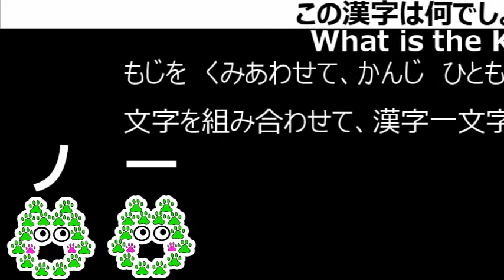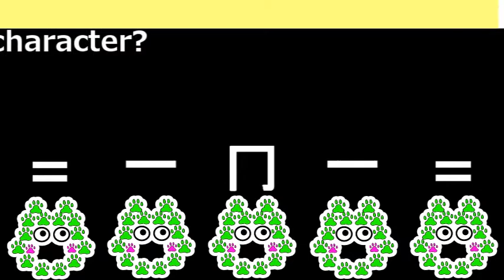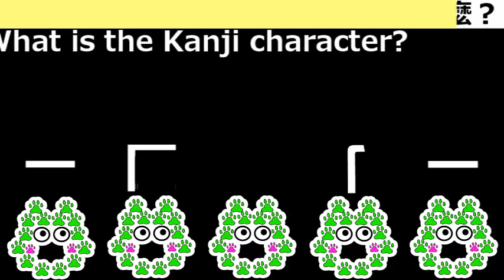【小学校一年生の漢字】かんじクイズ「日本國小、小學一年級的漢字」Kanji for Japanese elementary school students, first graders, Year1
【レトロでおしゃれ。広島、尾道駅周辺の夜景】A Retro style city, Onomichi, Hiroshima prefecture「西日本の観光名所」「廣島縣尾道市,日本的旅遊景點」

【巨大台風に備えましょう】A Typhoon is coming to Japan/How to write Typhoon in Kanji「漢字シリーズ」台風を外国語で。颱風,Typhoon,태풍

【The temporary protection of a wild bird】鳥の保護、数時間日記。「A diary of a day with a wild bird」야생조류,몇 시간 일기

【海上、上空を優雅に飛ぶ海鳥】Sea bird-Above the sky, The ocean「 바닷새,Chim biển, Burung laut」 「最初の飛翔シーンが一番かっこいいです！！」

【日本柴犬のモーニングルーティンはこんな感じ？】Japanese Shiba Inu(Dog), 시바견「Cute dogs,カワイイ犬」狗「癒し系,ペット,ヒーリング,healing」イヌ,หมา,chó,anjing

【國小生的漢字】日本小学校で習う漢字組み立てクイズ,Japanese  elementary school Kanji characters quiz「小學生的漢字,小学生の漢字」日本語、從兒童到成人！

【日本の夏、入道雲と龍雲】神秘的で縁起が良い映像撮れました。「積乱雲、積雨雲,Summer clouds& Dragon clouds in Japan」「滝の音,蝉のせせらぎ」「大迫力映像集」自然界

【クイズ漢字検定】？的漢字是什麼/?の漢字は何でしょう「日本語の漢検,日文的漢字測驗,Japanese Kanji characters, Chinese hanzi characters test」

【時間は存在しているのか】Does time exist『命,生命,人生,Our Life, Our Lives』『時計,A clock,時鐘,시계,클럭,đồng hồ,นาฬิกา,Jam』生きている感謝、時を考える。
※５０秒から音量を上げる事を推奨します。
※We recommend that you adjust the volume from 50 seconds.

【睡眠用ＢＧＭ、海中の熱帯魚】Ocean sounds/Sleep sounds『リラックス,Relaxing/自然音,Nature sounds/水,Bubble Water』 Meditation

【美しき蝶々】こんなの見たことない,Beautiful butterflies/Have you ever seen such angels??『bươm bướm,kupu-kupu,ผีเสื้อ』

【ツイン花火】A Twin sparkler『双子の花火,雙胞胎的煙火,쌍둥이의 불꽃』ฝาแฝด,ดอกไม้เพลิง/song sinh, pháo hoa/Kembar, bunga api

【夏の風鈴】線香,擴香棒,Agarbatti〇上品な音色を奏でる,JAPAN×WIND CHIMES/Summer『Furin,풍경,Chuông gió,lonceng angin,Blesiya ลมตีระฆัง,癒しのBGM』不思議なハーモニー,Mysterious harmonies
!!お好みの音量に調節してください。Please adjust the volume!!

【ASMRの世界！？水と氷と炭酸水の演奏】Healing sounds, Coolness/Water, Ice cubes, Sparkling water「冰,冰塊,碳酸水」「물,Nước,น้ำ,Air」

【猫好き必見】There was a short meeting with a cat/ネコ、ニャンコ、貓、고양이、야옹이、Con mèo,Kucing,แมว『ニャー,mew,meow,喵喵,야옹』